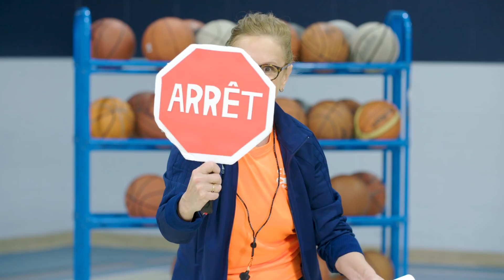Cubes énergie | Entrainement avec l'équipe de Clovis 2019